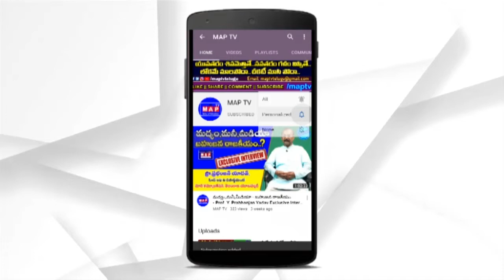PRC సాధన కొరకు చలో అసెబ్లీ ఉద్రిక్తం | High Tension At Telangana Assembly | Protest Over PRC